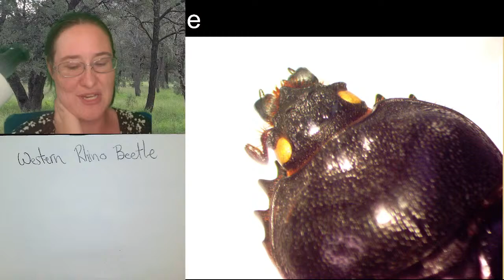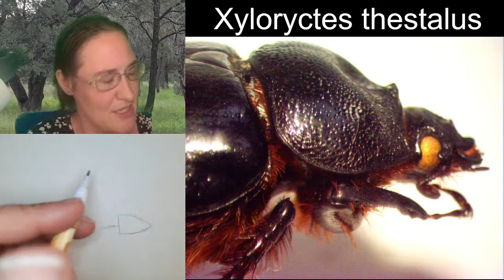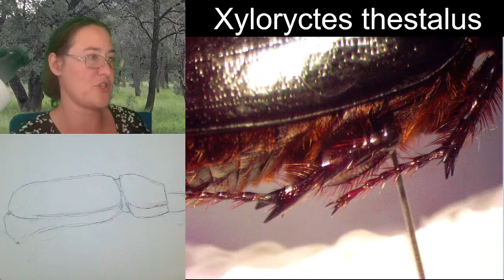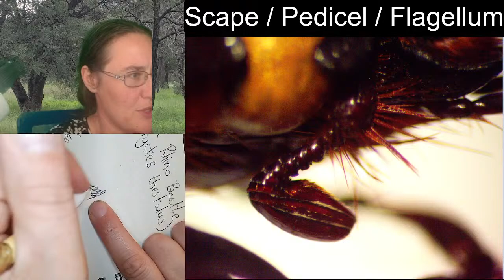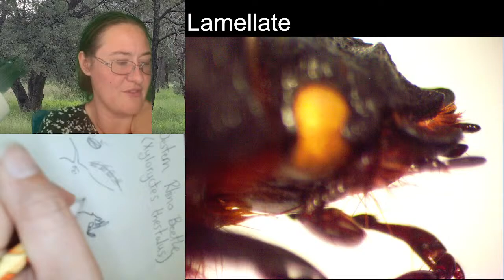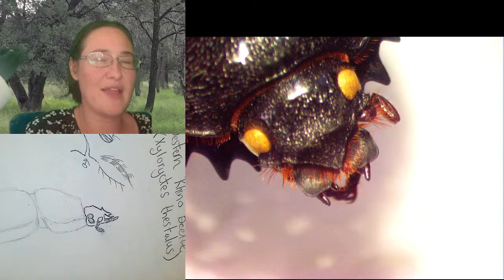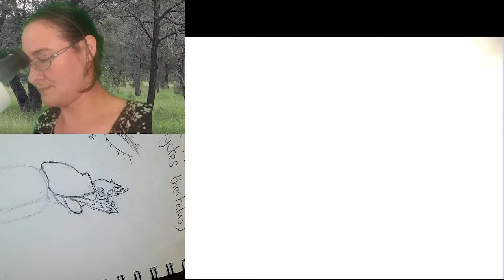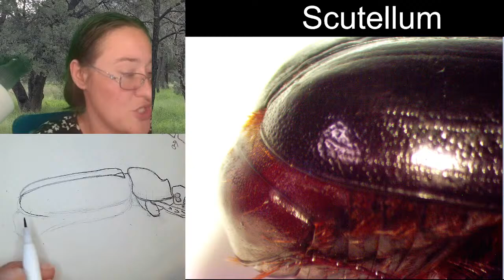Insect Illustrations Under a Microscope: Western Rhino Beetle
Join me Thursdays at 10pm EST or Sundays at 4pm EST (in the Fall) to check out insects under a microscope! I am an entomologist with a passion for sharing crazy bug facts and sketching. We never really know where a session will go and is very much driven by the viewers.

Links!!